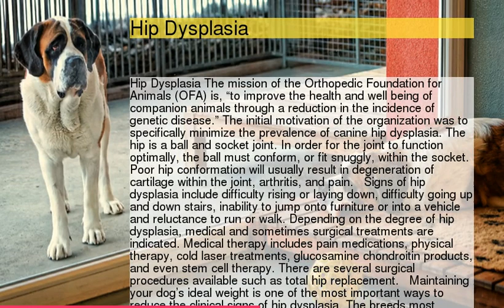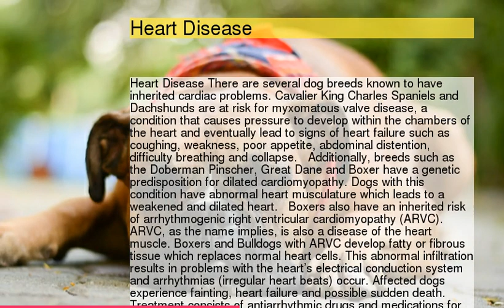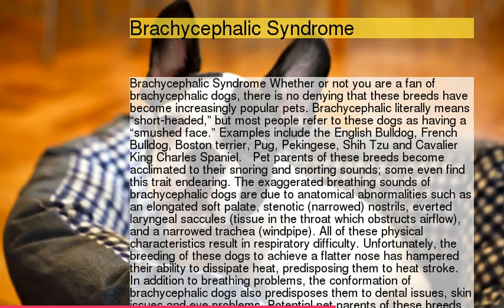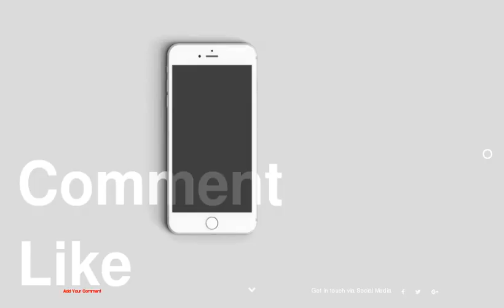The 6 Most Common Genetic Disorders in Dogs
1 : Genetic Disorders in Dogs
2 : Hip Dysplasia
3 : Urinary Bladder Stones
4 : Epilepsy
5 : Heart Disease
6 : Degenerative Myelopathy
7 : Brachycephalic Syndrome
8 :